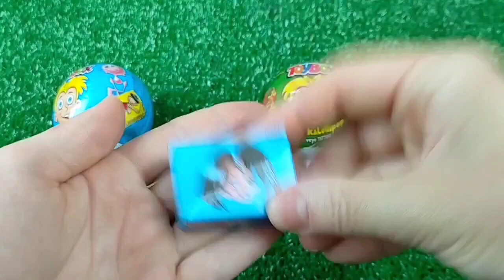A Box Full of Cars, Roll Royce, Lamborghini, Ferrari, Porsche,Candy, Mclaren Bugatti, Mercedes #16